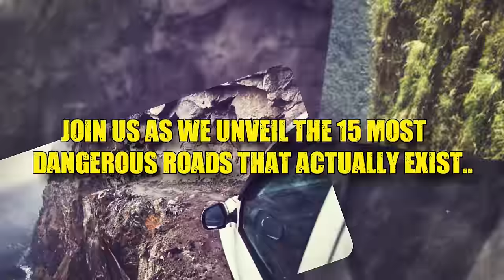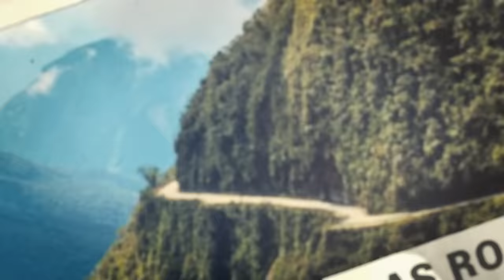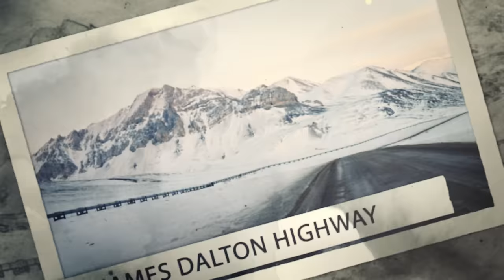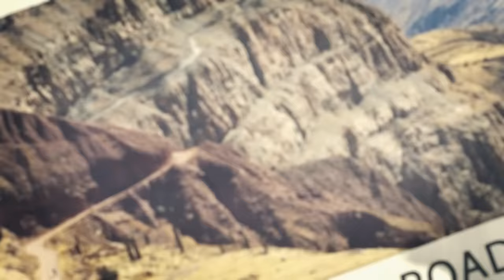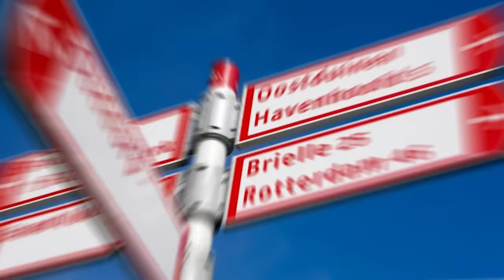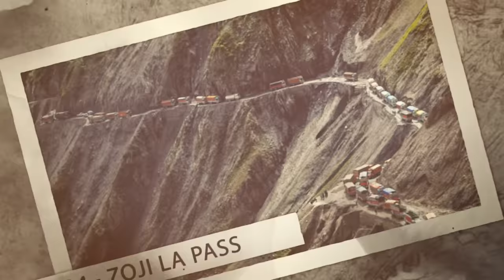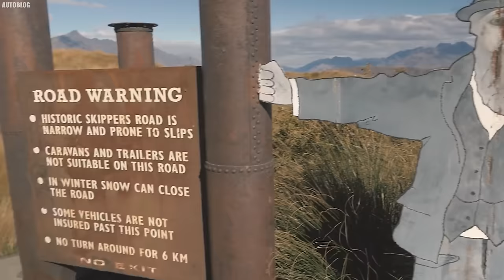15 World's Most Dangerous Roads That Actually Exist!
Top 15 World's Most Dangerous Roads That Actually Exist! In a world where the beaten path is often the chosen route, there exist roads that defy all norms—roads that challenge the daring, roads where adventure is not just an option but a necessity. Today, we explore these legendary pathways, where the journey itself is the destination, where each turn could lead to a breathtaking moment or a heart-stopping challenge. These roads stretch across deserts, carve through mountains, and skirt along precipices, offering not just a journey, but an epic narrative of survival and bravery. Join us as we unveil the fifteen most dangerous roads that actually exist..